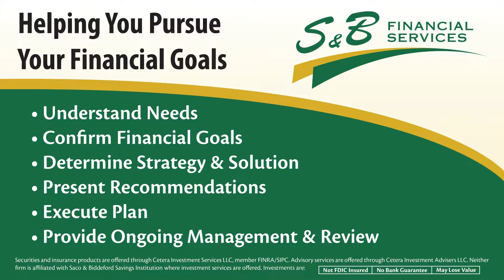Saco and Biddeford Savings